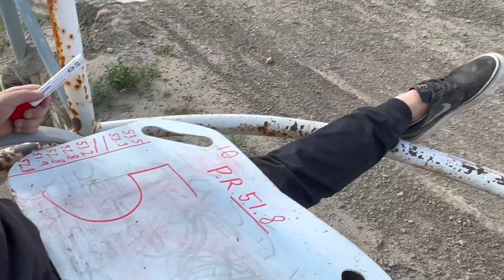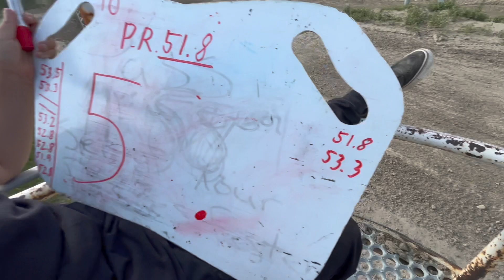I LOST MY FINGER TIP MID RACE!! KWANGS VLOGS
GRAPHIC CONTENT. lost my finger tip during my race